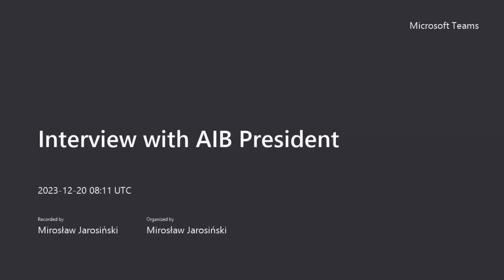Interview with AIB President Peter W. Leisch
The AIB 2023 Warsaw conference, co-organized by the international organization Academy of International Business (AIB) and the Warsaw School of Economics, was held at SGH from July 5-9, 2023. The conference was attended by nearly 1,200 professors and doctoral students from all over the world, dealing with various aspects of international business; thus, it was one of the largest in it's history. SGH was represented by more than 30 academics. The theme of the conference was International Business Resilience under Global Disruptions.

The Academy of International Business is the world's largest association of scholars and professionals in the field of international business and international politics operating on a non-profit basis since 1959. Its goal is to build and strengthen a global community of scholars who create, develop and disseminate knowledge regarding the results of international business research, education, policy and practice. Today, the organization has more than three thousand members coming from nearly a hundred countries.

The interview was held by Professor Mirosław Jarosiński.